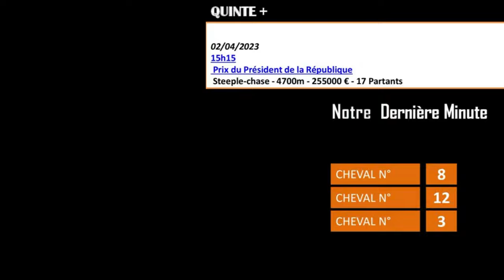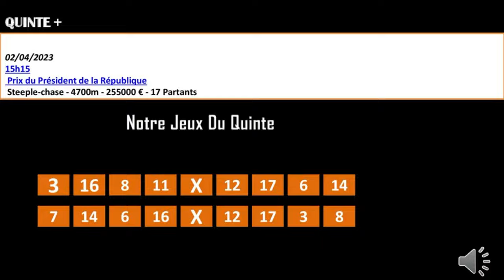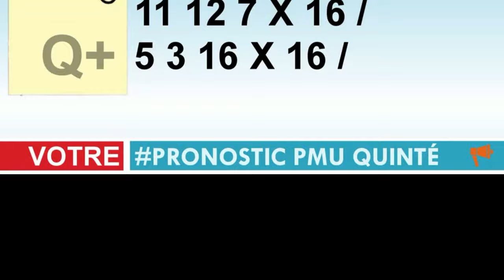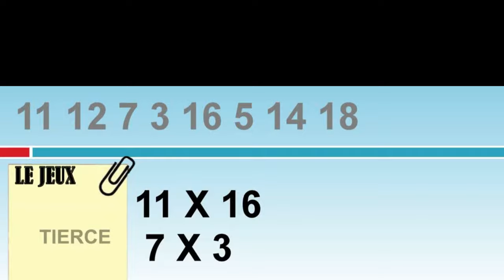PRONOSTIC DA Prix de LoudéacAttelé - 2100m - 53000 € - 16 Partants02 04 2023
Pronstic

Le résultat de
l'analyse
4 St Romain du Derby
Peut encore briller
3 Motu Fareone
A reprendre
7 Batame du Bocage
Belle chance
8 Echo de Champdoux
Déjà au mieux
15 Royalclety
A suivre
1 Ecoute en Tête
Mérite crédit
5 Inédit de Ciergues
Peut surprendre
13 Fanfaron Spécial
Le lauréat 2021